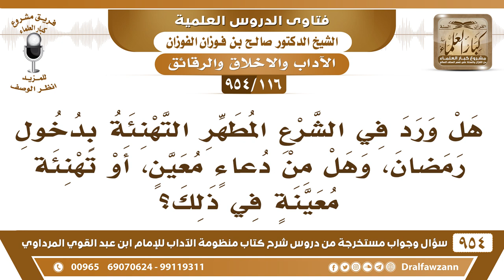[116 -954] هل ورد في الشرع المُطهر التهنئة بدخول شهر رمضان؟ - الشيخ صالح الفوزان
[116 /954] السؤال: هل ورد في الشرع المُطهر التهنئة بدخول رمضان، وهل من دعاءٍ مُعين، أو تهنئةٍ مُعينةٌ في ذلك؟
الجواب: نعم ورد أن النبي ﷺ خطب في آخر جمعةٍ من شُعبان، فقال: «أيُّها النَّاس قَدْ أضَّلَّكُمْ شَهرٌ عَظيمٌ مُبارك» فهذا يُعطي البَشَارَة بقدوم شَهْر رمضان، لأنَّ الرَّسول ﷺ أخبره بأنه قدم عليهم شهر، وأنه مُبارك، وأنه عظيم، فكأن هذا بشارة لَهُمْ وحثٌ لهم على اغتنامه.

للاشتراك في قناة الشيخ صالح الفوزان
سؤال وجواب من شرح منظومة الآداب ( 945 ) مقطع

للاستفسار والإقتراحات والدعم
رئيس الفريق
لمشروع كبار العلماء